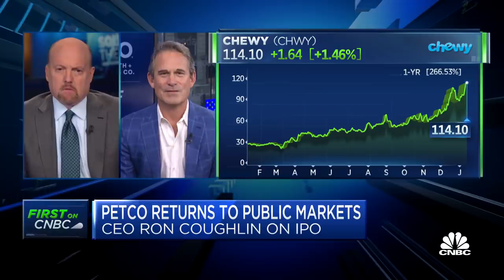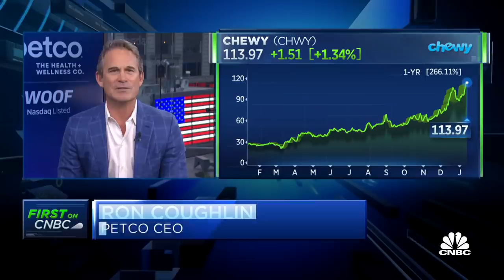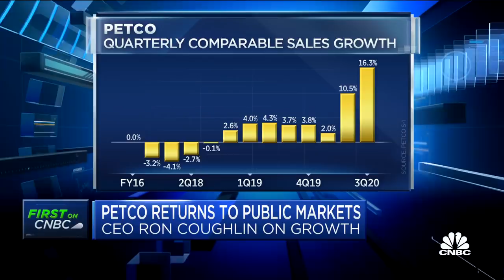Petco CEO on returning to the public markets amid Covid-19 pet boom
Pet retailer Petco Health and Wellness Co. said on Wednesday it sold shares in its initial public offering at $18 per share, above its target range, to raise about $816.5 million. Petco CEO Ron Coughlin joined "Squawk on the Street" Thursday to discuss.

Petco Health and Wellness CEO Ron Coughlin said the retailer is poised for growth as it sells exclusive pet supplies, offers e-commerce services such as curbside pickup and expands its veterinary services.

The company’s shares started trading Thursday under the ticker symbol WOOF. It opened at $26, up 44% from its initial public offering price of $18 to raise $816.5 million. That’s also better than the $14 to $17 price that its owners Canada Pension Plan Investment Board and private equity firm CVC Capital Partners had originally targeted.

In an interview on CNBC’s “Squawk on the Street” ahead of the stock’s initial trade, Coughlin said the company’s customer base has grown during the pandemic as families adopt new pets. He said 3.3 million new pets joined families last year and he expects that pet boom will continue into the first half of 2021.

“People are at home, they’re a little depressed, and they want a bundle of joy in their life,” he said. “So we’re going to help feed those pets, we’re going to help train those pets, groom those pets and vaccinate those pets. I think it’s actually good for America and our souls and it’s good for Petco.”

Pet retailers have seen a surge in demand in recent years as Americans treat their pets as family members and splurge more on toys, accessories and organic or fresh food. Yet there’s also been more competition. Online pet retailer Chewy has gained market share with a subscription-based service that delivers pet food and other supplies to customers’ doors. Its shares have risen more than 260% in the past year.

Coughlin said Petco has assets that its rivals don’t have. It has grown its veterinary business from 15 to 105 clinics in the last 18 months. About 70% of its pet products are exclusive to its stores, such as private-label food brands.

The former HP executive said the company has aggressively invested in digital options in the past year and a half, including in-store and curbside pickup of online purchases and same-day delivery. He said same-day delivery now makes up 30% of its e-commerce orders.

“The more technology we’ve laid down, the faster our digital business has grown,” he said.